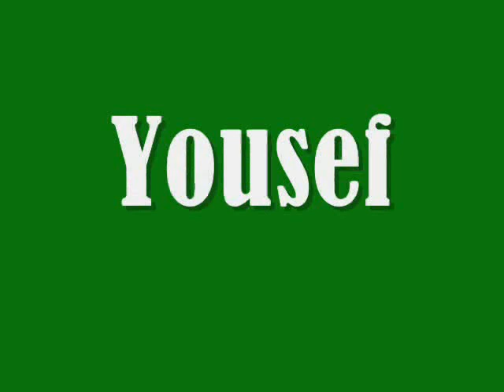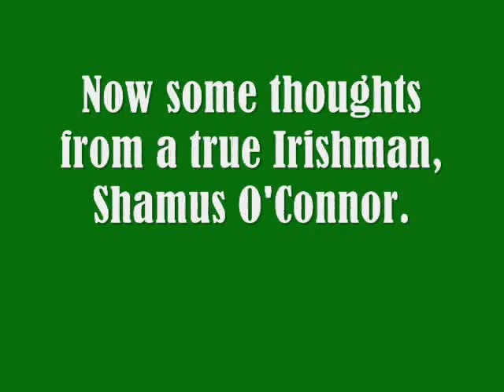Yousef, Amy, Ashleigh MOVIE!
OUR English Project!

WATCH THE BLOOOPERS!